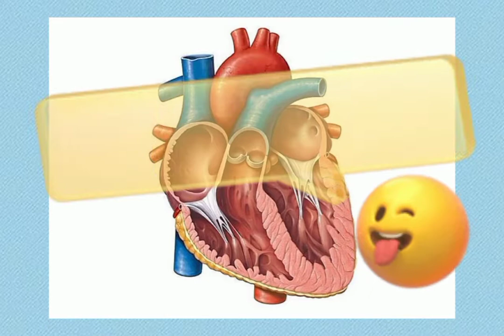PROJEK IMPBro (Model Jantung Manusia - Peredaran Darah Beroksigen ke Seluruh Badan)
Standard Kandungan
3.2 Sistem Peredaran darah
3.2.2
Berkomunikasi untuk menerangkan struktur dan fungsi jantung serta salur darah dalam sistem peredaran darah manusia.